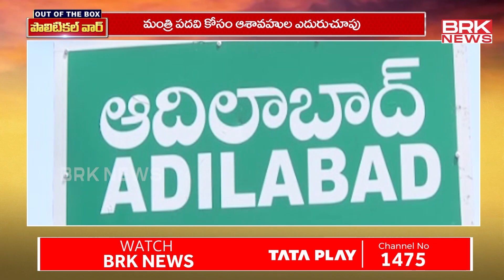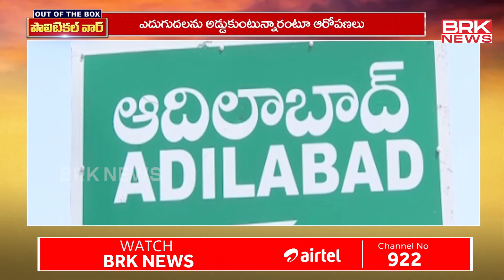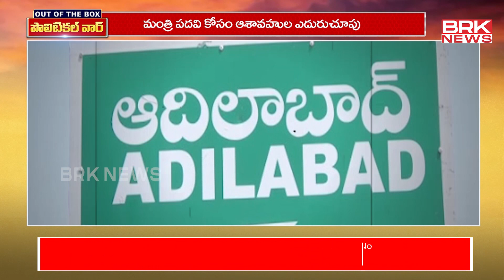OUT OF THE BOX : మంత్రి పదవి కోసం ఆశావహుల ఎదురుచూపు | Congress Leader Prem Sagar Rao | BRK News